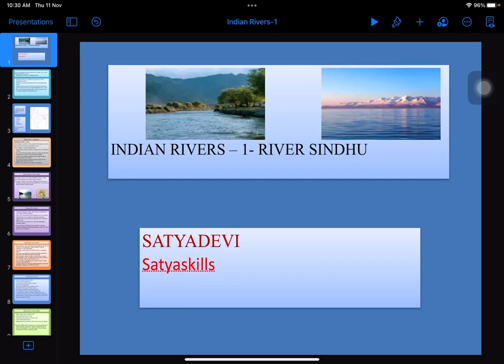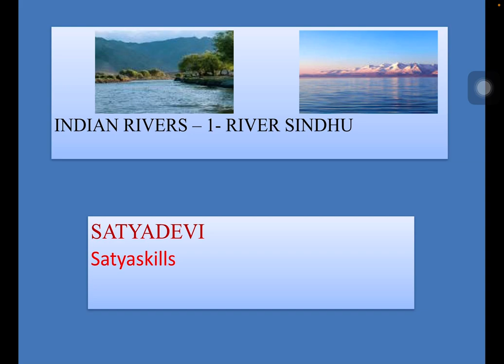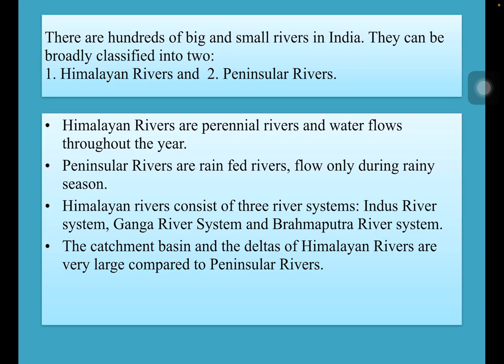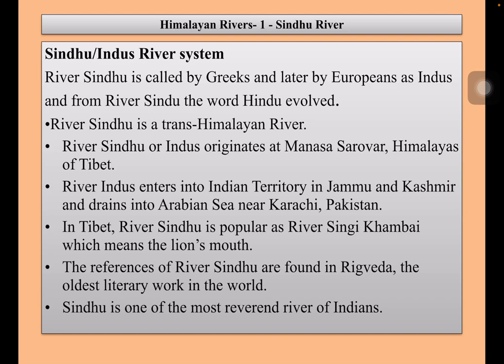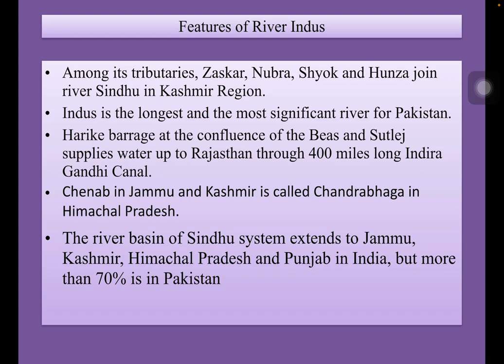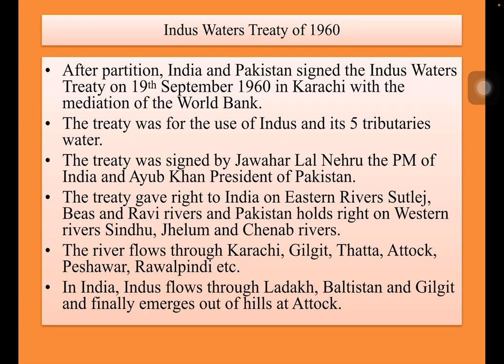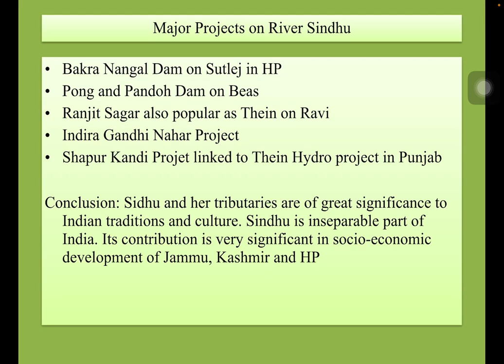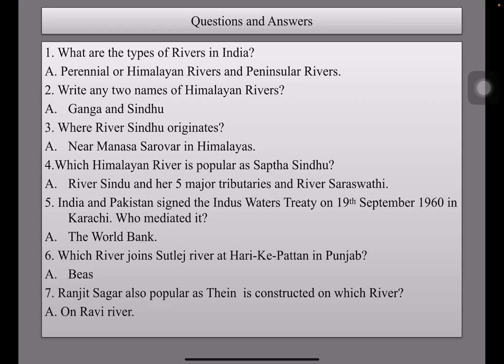Indian Rivers 1. River Sindhu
Indian River Systems and details of Saptha Sindhu and its projects.